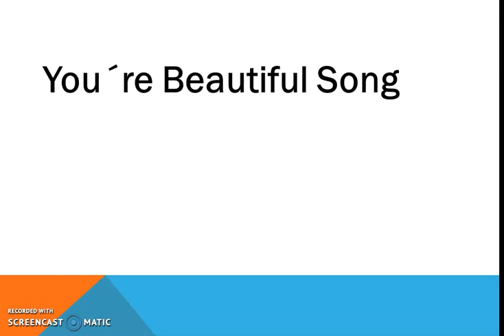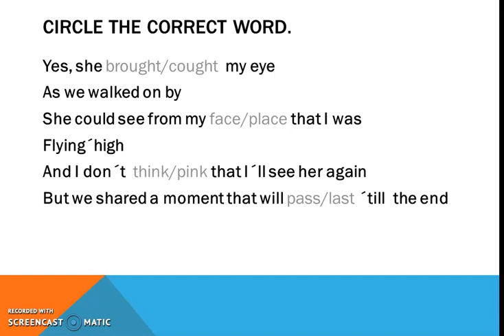Nivelacion - Reading - Tuesday, April 28th.